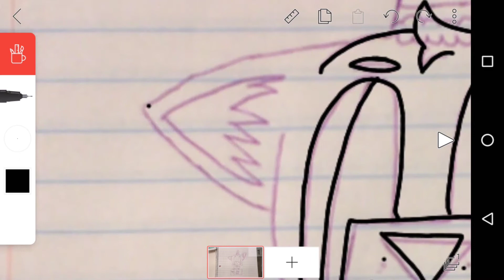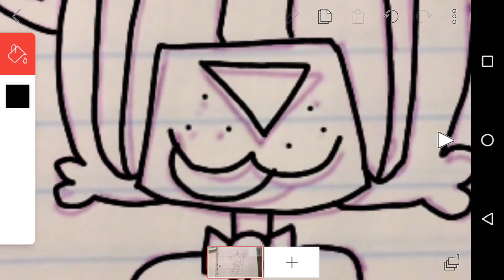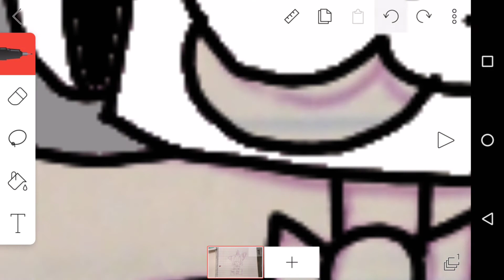HAPPY NEW YEAR (Update)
So 2018 my channel is gonna change this year
I was watching fireworks :3